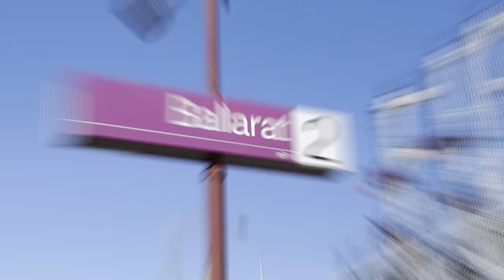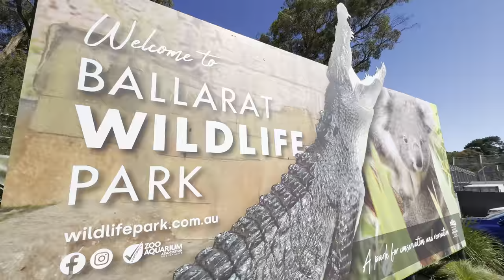Short trip to Ballarat